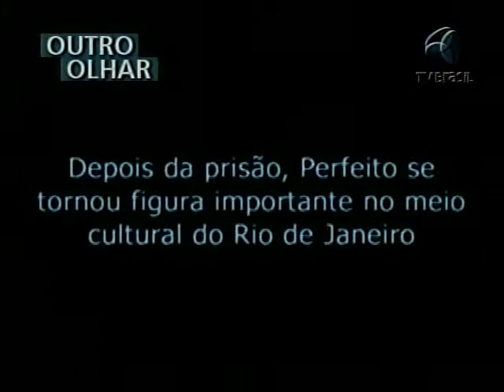OUTRO OLHAR - A arte de Perfeito Fortuna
E foi dentro de uma penitenciária, no Rio de Janeiro, que o ator, Perfeito Fortuna, descobriu seu talento para o teatro. Preso durante a Ditadura Militar, ele afirma que percebeu seu talento para as artes na relação com os companheiros de cela. Este é o nosso Outro Olhar de hoje. O vídeo foi produzido pelo Museu da Pessoa, de São Paulo.